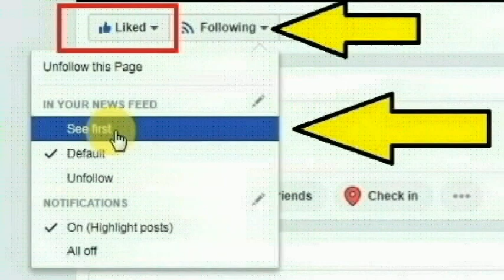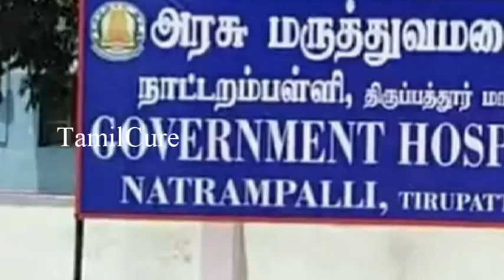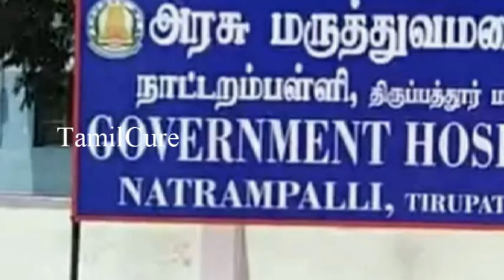குழந்தைக்காக 'காலிங் பெல்' அழுத்தாமல்.. பைப் மீது ஏறி சென்ற தந்தை.. ஒரே நொடியில் உயிரிழந்த பரிதாபம்